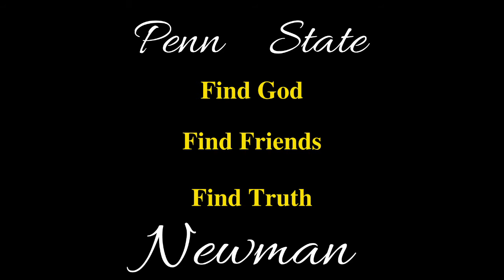Here Comes a Lion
🎶Here comes a lion, father, oh yes it's a lion.🎶

Newman is BACK and invites you to come be apart of the official Catholic student group on campus! No matter where you are on your faith journey, or even if you're just interested in joining the club, we have something for you. to see our schedule for some of the events, Bible studies, and small groups we have going on this week! It's never too late to join, and what better time than now.

"Do not weep! See, the Lion of Judah has triumphed" -Revelations 5:5